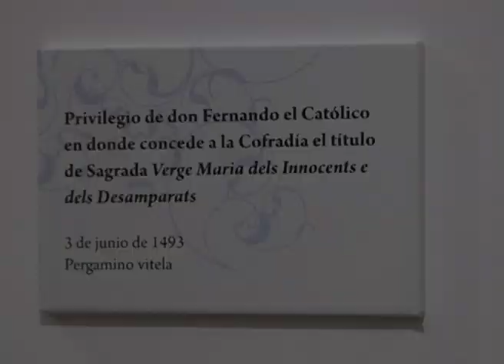El Museo Mariano de la Basílica abre sus puertas